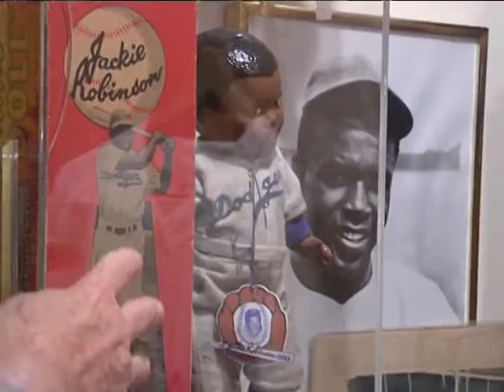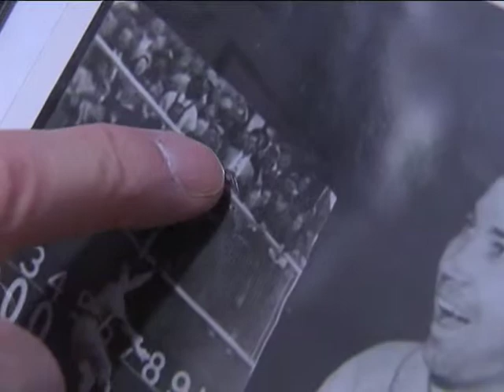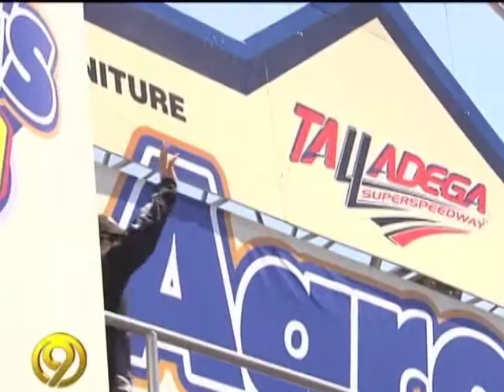Resume May 4, 2010